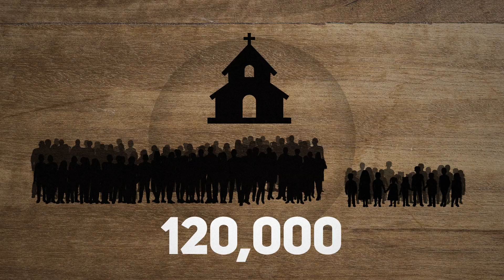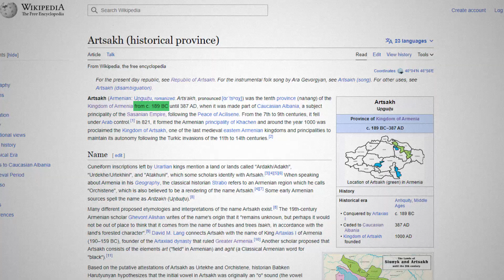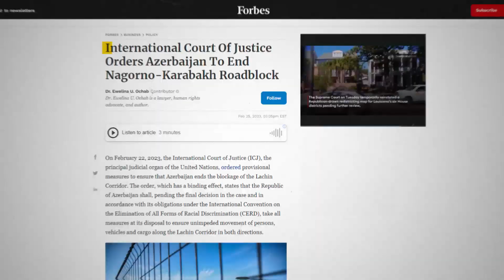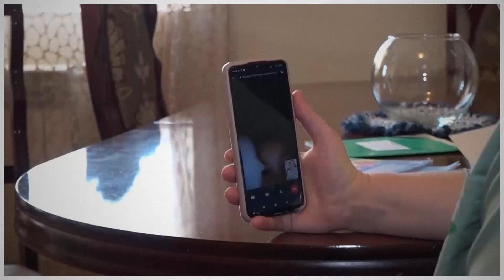Unblock Humanity of Artsakh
‼️ 120,000 people are facing a severe humanitarian crisis and violation of fundamental human rights in Artsakh due to Azerbaijan's blockade.

The people of Artsakh are experiencing shortages of food, medication, fuel, and other vital products, as well as issues related to heating, education, and healthcare. The situation is critical, and immediate action is necessary.

📍 You can bring the change!
Don't wait, go to unblockhumanity.com and act now before it's too late!